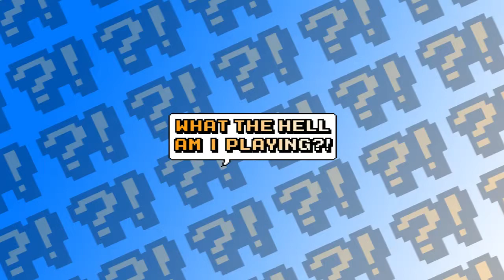Panic! - Part 8 - The circle of life - WTHAIP?!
Graaaphiiiics!